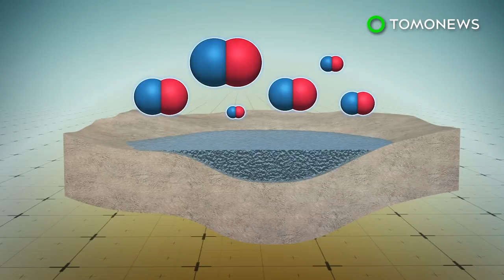Life on Earth may have formed in ponds not oceans- TomoNews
BOSTON —  New research by MIT suggests that ancient ponds may have been a more suitable place for early life to develop, not oceans, according to a recent study by MIT published in the journal Geochemistry, Geophysics, Geosystems.

SOURCES:
Geochemistry, Geophysics, Geosystems, MIT